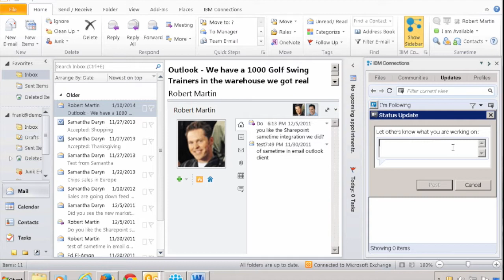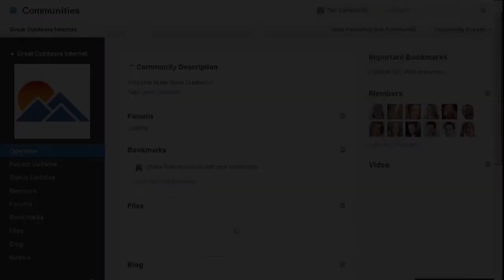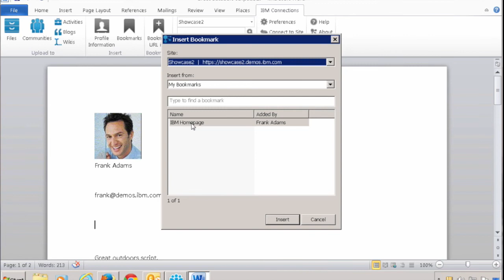IBM Connections integration with Microsoft Office, Outlook, Windows & SharePoint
A quick look at the type of integration available between IBM Connections and Microsoft Office, Outlook, SharePoint & Windows. Find out how you can add the market leading social capabilities of IBM Connections to your Microsoft Environment.